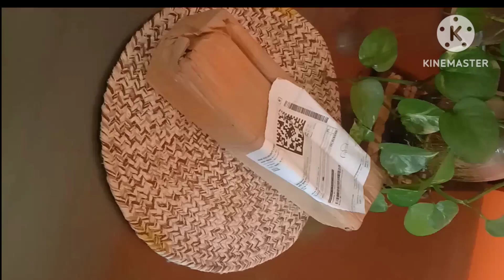Unboxing peace Lilly plant from Flipkart|| Peace Lilly ordered online